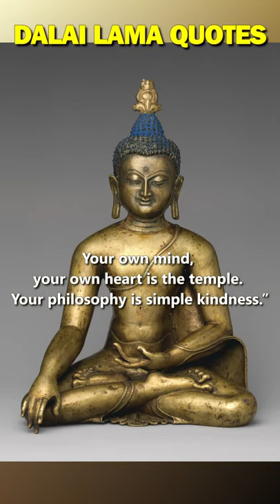QUOTE FROM THE DALAI LAMA / TENZIN GYATSO's WISDOM QUOTE and Buddhist Statues Short 1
Excerpt from TOP 5 QUOTES FROM THE DALAI LAMA / TENZIN GYATSO's WISDOM QUOTE and Buddhist Statues.
Tenzin Gyatso , known as Gyalwa Rinpoche to the Tibetan people, is the current Dalai Lama, the 14th in line.  From all the books and speeches from the Tenzin Gyatso it is really impossible to choose a definitive top 5 quotes from the Dalai Lama.  But the 5 following quotes are sure to illuminate anyone's path and bring some confort.  For sure, anyone that is able to remember those top 5 quotes from Tenzin Gyatso the 14th Dalai Lama and keep them in mind should bring a lot of wisdom in his life and radiate it around her or him.
If you want to read more from the Dalai Lama, the book 'The Art of Hapiness, A Handbook for Living" is a must read.
At the time of this writing, this Amazon page with its 'Look Inside' feature  allowed to read the introduction and nearly two full chapter of the book.

If you like the Buddhist statues in this video, you can get Print on Demand items featuring them

In this video, the quotes from the Dalai Lama, the great 14th, are :

“This is my simple religion.
No need for temples.
No need for complicated philosophy.
Your own mind,
your own heart is the temple.
Your philosophy is simple kindness.”

“If you want others to be happy,
practice compassion.
If you want to be happy,
practice compassion.”

“Silence is sometimes
the best answer”

“There is a saying in Tibetan, 'Tragedy should be utilized as a source of strength.'
No matter what sort of difficulties,
how painful experience is,
if we lose our hope,
that's our real disaster.”

“Love and compassion are necessities,
not luxuries.
Without them,
humanity cannot survive.”

This video is made with pictures of Tibetan, Nepalese and Indian Buddhist Statues rarely viewed and kept at the Metropolitan Museum in New York.